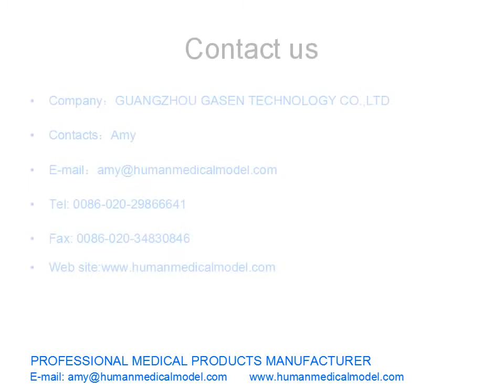コーポヒトに用いられる医療用人体スケルトン人間の骨格GASEN GL001（副本）